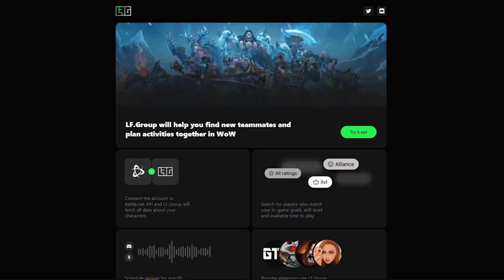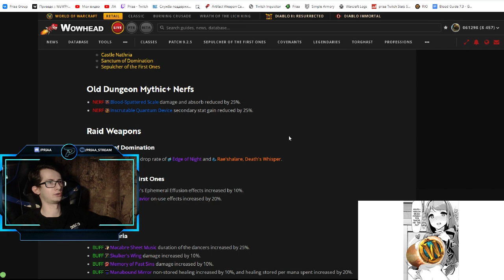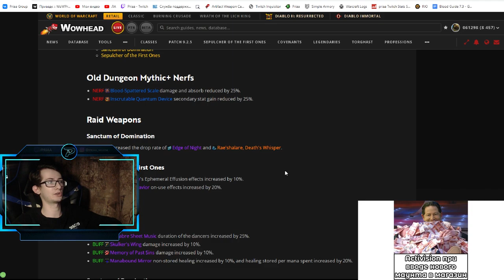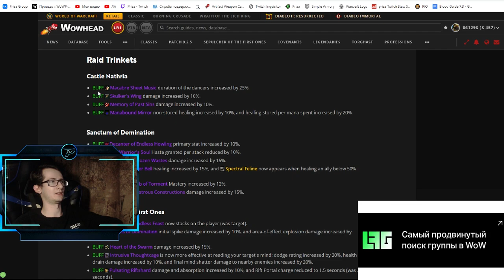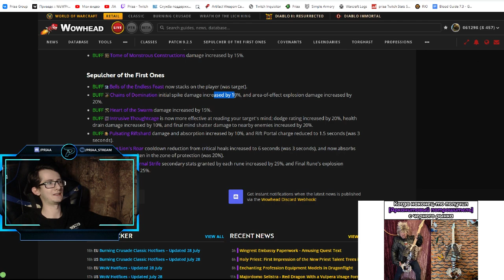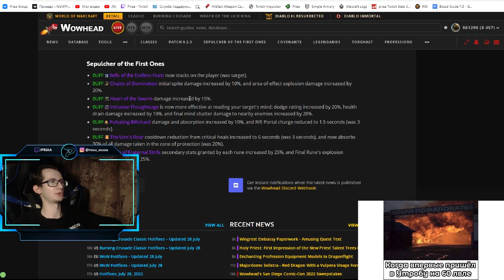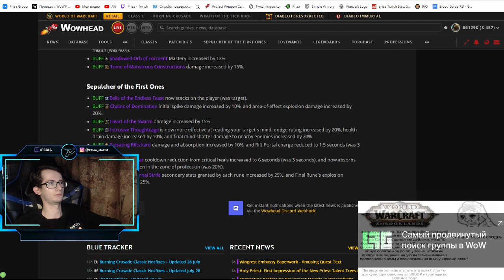Масштабное изменение многих аксессуаров в 4 сезоне | World of Warcraft: ShadowLands 9.2.7